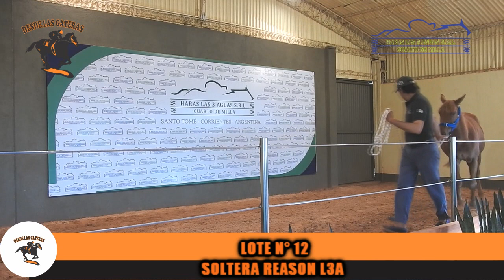REMATE VIRTUAL HARAS LAS 3 AGUAS - LOTE N° 12 SOLTERA REASON